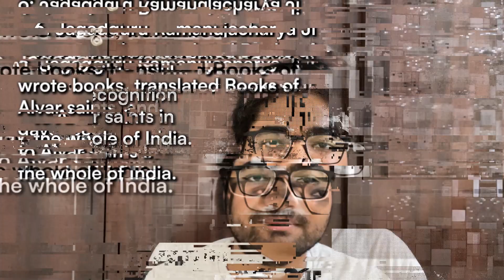8 Interesting Facts about Jagadguru Ramanujacharya | Heritage Highway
🎥 अगर आप भारतीय इतिहास के सबसे महान आध्यात्मिक नेताओं में से एक, जगद्गुरु रमानुजाचार्य के जीवन के बारे में जानना चाहते हैं, तो यह वीडियो आपके लिए है! हम जगद्गुरु रमानुजाचार्य के 8 रोचक और उलझनें भरे तथ्यों को आपके सामने रखेंगे जो आपको नए दुनिया में ले जाएंगे।

🎥 If you're curious about the life and legacy of one of the greatest spiritual leaders in Indian history, then this video is just for you! We've got 8 surprising and intriguing facts about Jagadguru Ramanujacharya that will leave you wanting to know more.

KNOW ABOUT THE HOST:
🔍 Get ready for an adventure as Krishna, a Google engineer, and his group of friends embark on a captivating journey to decode ancient texts and unravel the enigmatic secrets of the past!

For Quick Knowledge of Indian Heritage

धन्यवाद, आपके अनमोल समय के लिए। आशा है कि आपको कुछ नया जानने/सीखने का अवसर मिला होगा।